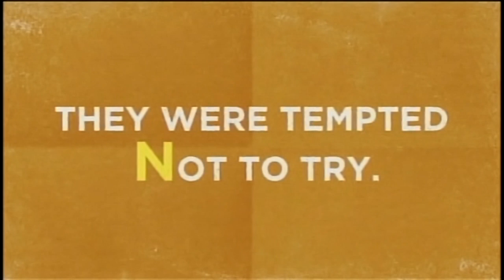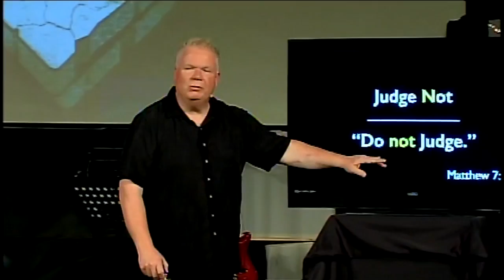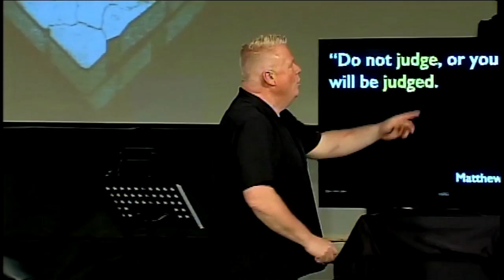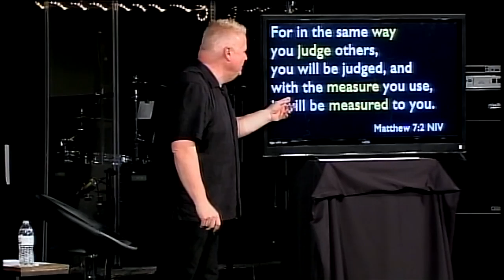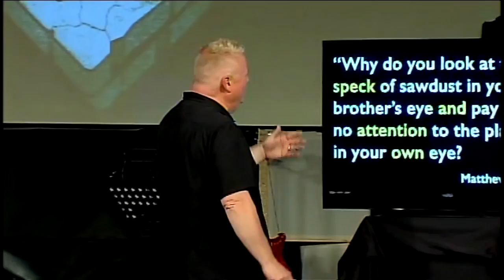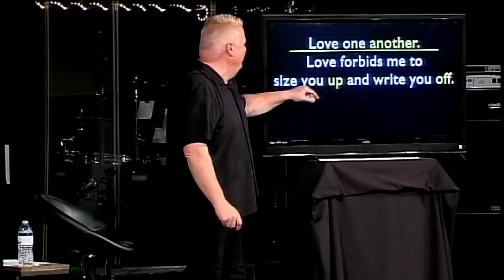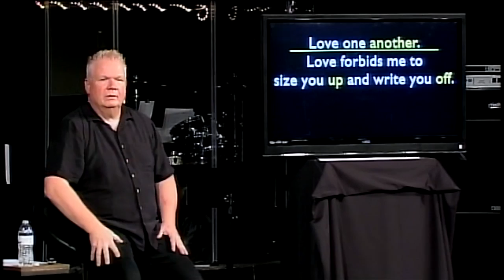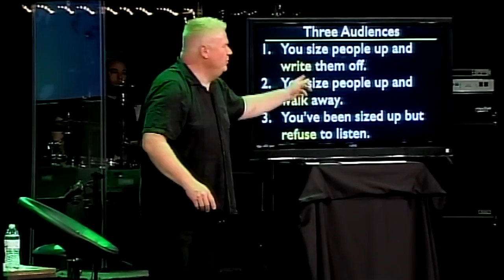Judge Not 5/22/16 - 11 a.m.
Scott Lowmaster
Judge Not
5/22/16 - 11 a.m.